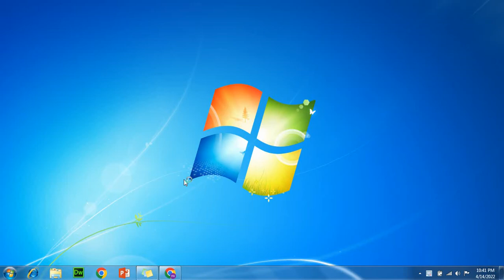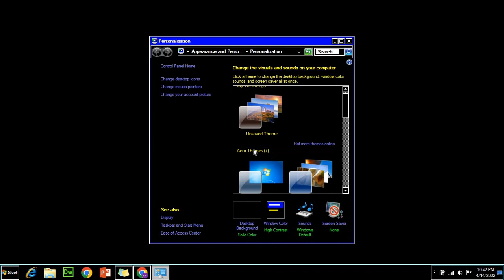How to apply high contrast theme in Windows